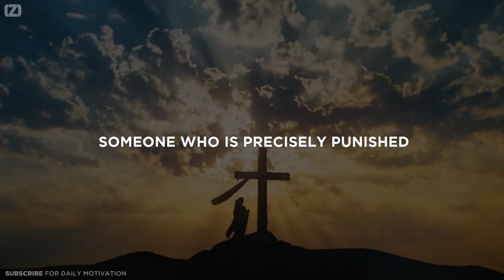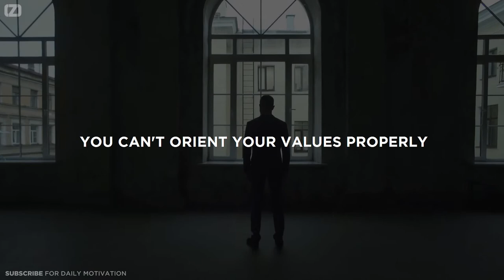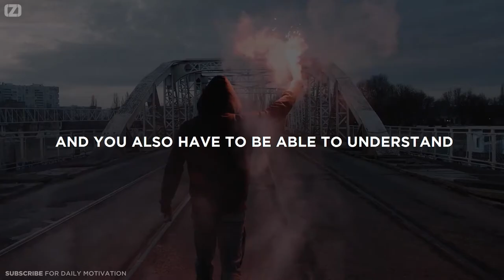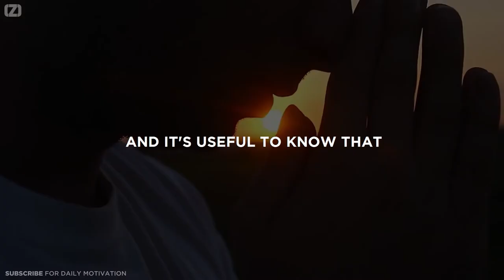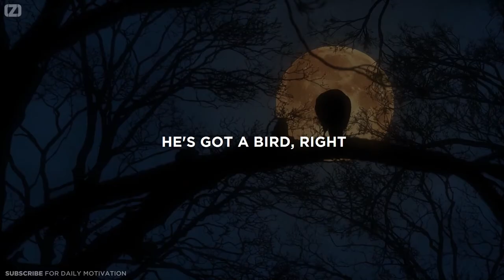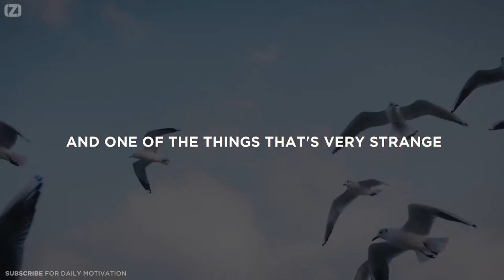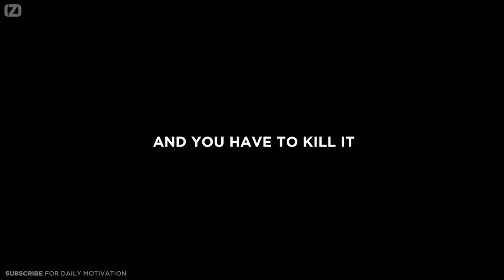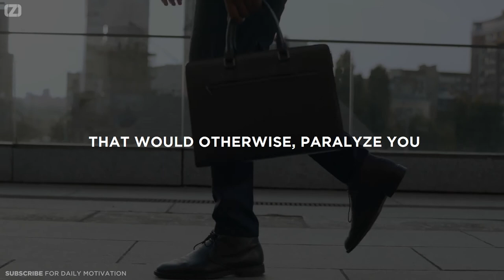Jordan Peterson - Life Lessons from Harry Potter | Motivation Speech On Becoming Unstoppable 2021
Watch This Jordan Peterson Motivational Speech in order to Become Unstoppable and Change your Life for better in 2021.

Edited by: offbeatzombie - Offbeat Zombie